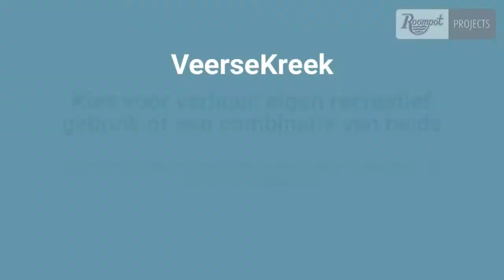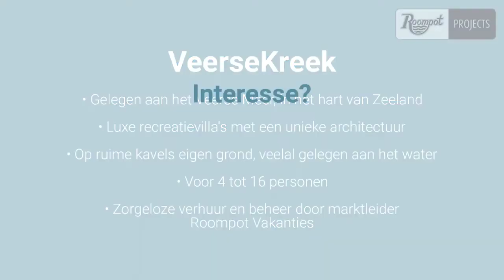VeerseKreek | Real Estate | Investeer in luxe recreatiewoningnen | Oktober 2019